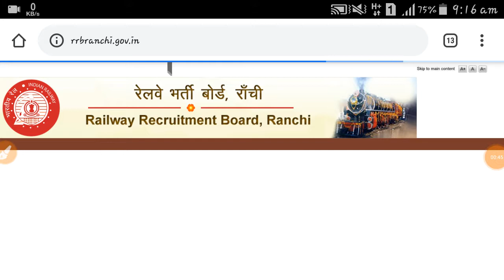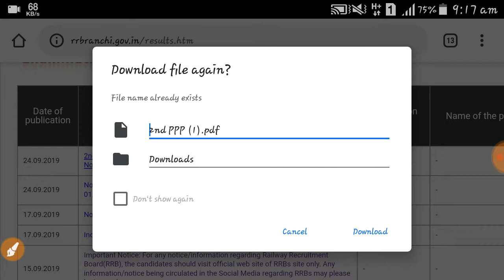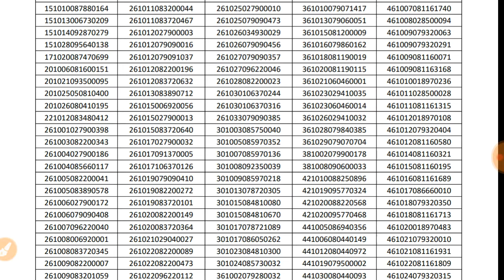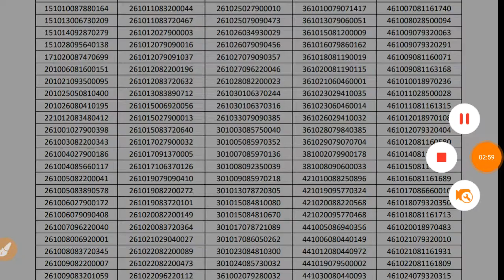RRB ALP 2nd Provisional Panel list Released// total 139 candidates selected in the list check yours/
Railway Recuritment Board